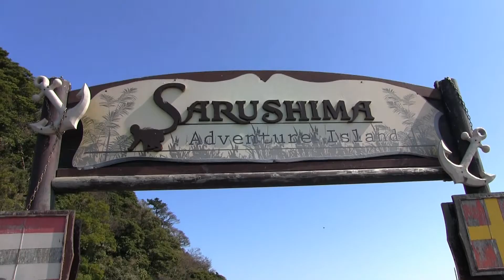よこすか猿島カクレヨンの概要 Kakurenbo Adventure KAKUREYON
無人島 猿島で2015年3月1日から4月19日まで開催している宝探しイベント「カクレヨン」の概要を説明を企画したトライアングル 大森さんにしていただきました。

I have to introduce Japanese food about 700 yen for backpackers to travel in Japan.

Tengo que introducir la comida Japonessa para mochileros para viajar a Japon. Voy a introducir la comida alrededor de 700 yenes.

日本を旅するすべてのバックパッカーのために700円前後の日本食を紹介しています。